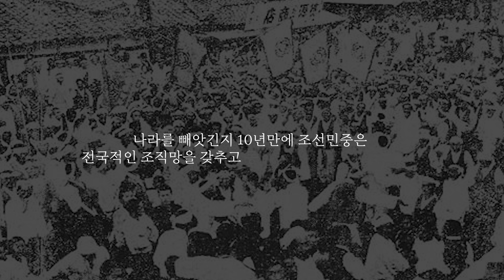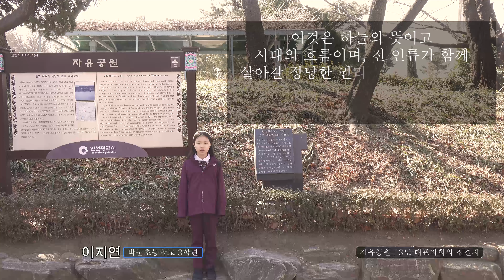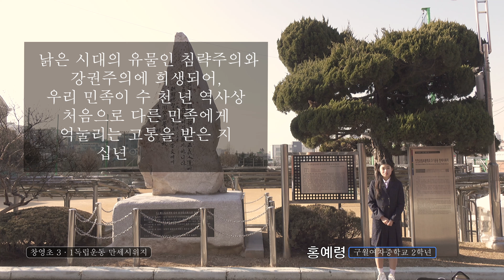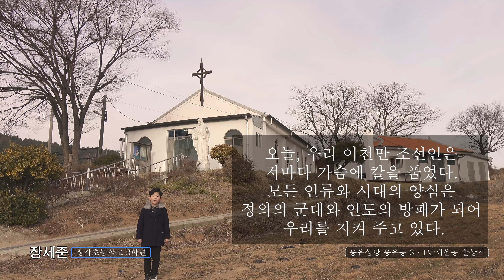쉽고 바르게 읽는 3.1 독립선언서(제103주년 3·1절 기념영상)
[ 쉽고 바르게 읽는 3·1독립선언서 낭독 ]
「103주년 3·1절」을 맞아 ‘쉽고 바르게 읽는 3·1독립선언서’를
광복회 인천시지부장과 역학조사관, 환경특별시민, 인천국학원,
관내 초·중·고생 및 직원이 비대면으로 참여하여
그 날의 역사적 의의와 감동을 다시 한번 되새겨보기 위해
굳은 의지로 낭독하였습니다.